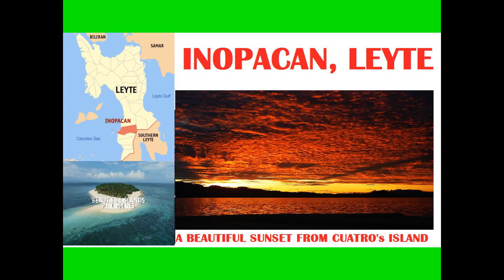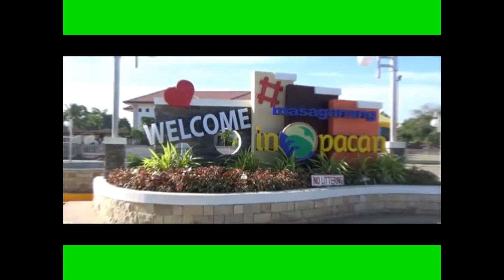INOPACAN LEYTE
WELCOME TO INOPACAN, LEYTE

Inopacan, officially the Municipality of Inopacan, is a 4th class municipality in the province of Leyte, Philippines. According to the 2015 census, it has a population of 20,550 people.[3]

In the south, it borders with the town of Hindang and Camotes Sea in the west.[4]

Apid and Mahaba Islands, part of the Cuatro Islas, are within the administrative jurisdiction of the municipality of Inopacan.

The name of the town is a namesake of a legendary winged hero named by the natives as “Inong pak-an”, according to old folks. But history tells that Inopacan is a new name of Canamocan which was a pre-Spanish settlement according to Lee W. Vance in his book, Tracing our Ancestor and the analytical understanding of the written manuscripts of the Jesuit missionaries in Leyte. However, it remains unaccepted despite that Canamocan was mentioned as now 'Inopacan' by some authors like Atty. Francisco Tantuico of the history of Baybay, Locsin on Ormoc's History, and Eduardo Makabenta Sr. on Carigara's History.

Category
People & Blogs